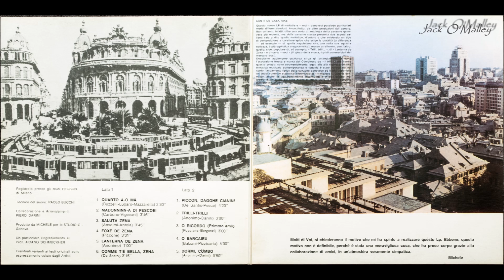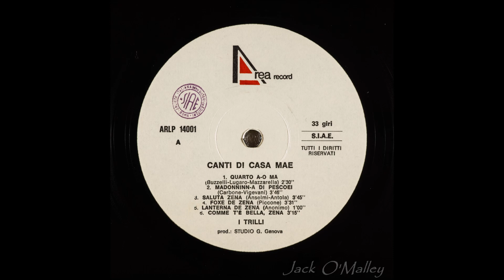I Trilli: A1 Quarto A-O Mä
Dall'LP in vinile "I Trilli: Canti De Casa Mae" anno 1973.
Digitalizzato e restaurato.

Questo nuovo LP di melodie e  " voci "  genovesi possiede particolari meriti differenziandosi, innanzitutto, da altre produzioni del genere.
Non soltanto, infatti, offre una sorta di antologia della canzone genovese più recente,
ma della canzone stessa presenta due aspetti salienti vale a dire quello melodico d'autore,
e che evidenzia un tipo di composizione a carattere epico che esige la coralità
( a differenza -- ad esempio -- di quella napoletana che, pur nella sua squisita bellezza,
è più egoistica o egocentrica), messo a raffronto, con l'altro, quello, cioè, popolare di,
ad esempio,  " Trilli, trilli ", di  " Lanterna de Zena "
o di certe   " voci "   (il gioco della morra, i gridi commerciali del mercato ecc. ).
Dobbiamo aggiungere qualcosa circa gli arrangiamenti ( a parte l'esecuzione fresca e nuova del Complesso de  " I Trilli ")  che hanno questo pregio: sono strumentalmente legati alla più rigorosa tecnica tematica musicale contemporanea e tuttavia è stato conservato nel canto l'andamento tipico della canzone genovese ed è anzi reperibile un quasi continuo e preciso riferimento
al  " trallallero ".
Questo connubio, anche se apparentemente inconsueto è invece quanto mai ideale. É un modo del tutto nuovo di interpretare la nostra canzone pur conservandone le caratteristiche, o le matrici, se preferiamo originarie.

Aidano Schmuckher